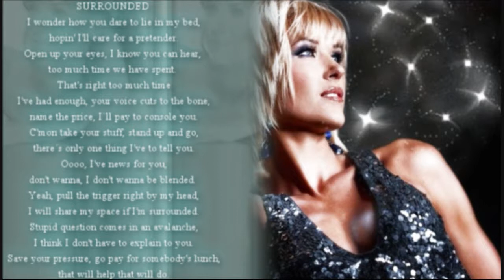Slobodan River - Surrounded